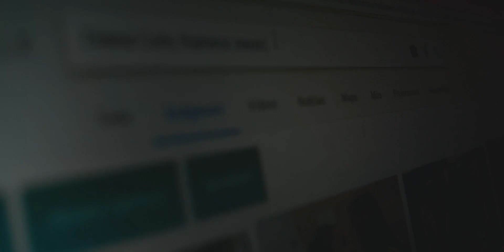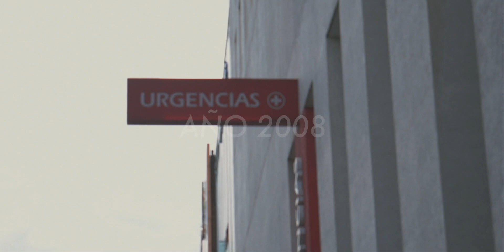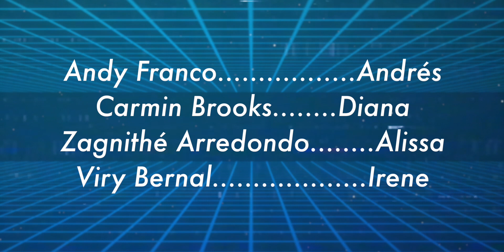Juegos del Tiempo 2 | Capítulo 7: Ecos del Pasado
¡Síguenos!